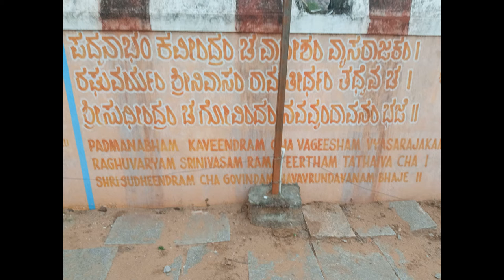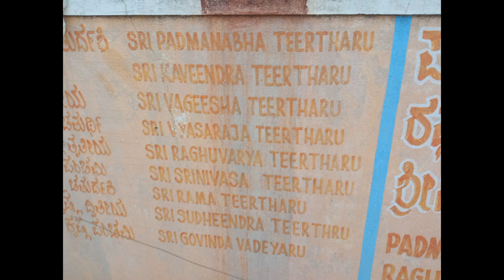Navabrindavanam - A life changing experience !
An island on the Tungabhadra river near Anegundi, Navabrindavanam is considered sacred by the followers of saint Sri Raghavendra, and houses the tomb of the saint.
There are 9 jeevasamadhis of the Madhva tradition. They are:

1. Sri Padhmanabha Thirtha or Padmanabha Tirtha
2. Sri Jayathirtha/Sri Raghuvarya
3. Sri Kavindra Thirtha
4. Sri Vageesa Thirtha
5. Sri Vyasaraja Thirtha
6. Sri Srinivasa Thitha
7. Sri Rama Thirtha
8. Sri Sudheendhra Thirtha
9. Sri Govinda Odeyaru